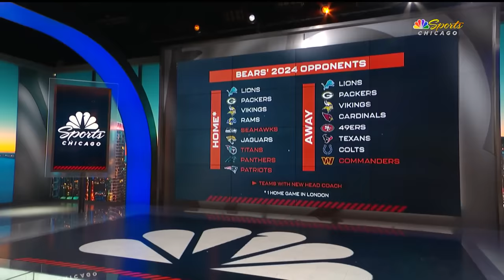Dave Wannstedt: Caleb Williams' value will only go up as NFL Draft approaches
On this episode of Football Night in Chicago, coach Dave Wannstedt joins Mark Carman to talk about  BIll Belichick not getting an NFL coaching job, Packers' new DC Jeff Hafley, Caleb Williams winning over Bears fans and more.